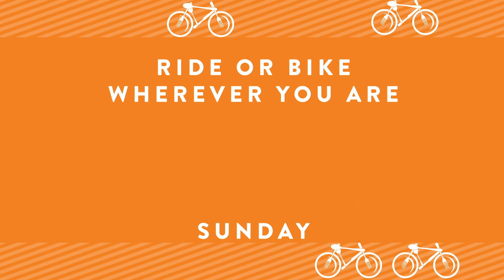JFCS Ride to Fight Hunger Virtual Ride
Join Jewish Family and Children's Services of Northern New Jersey as we come together to stop hunger in Northern New Jersey one mile at at time. Now more than ever we need your support to provide essential services to our neighbors. Ride or Walk wherever you are.